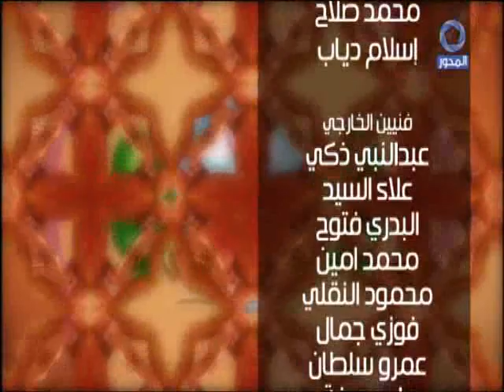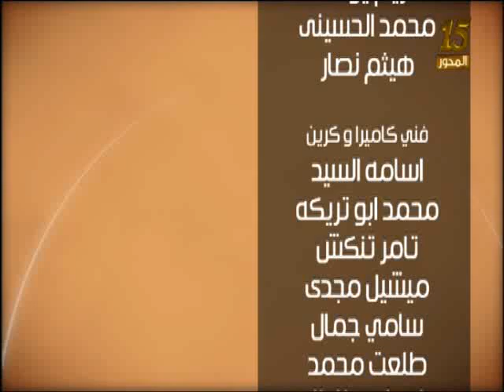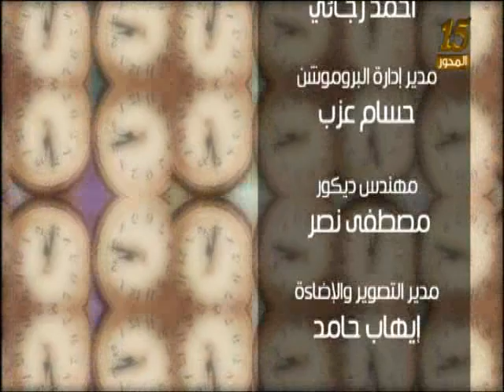أنواع الأماكن الداكنة وعلاجها وكيفية الحفاظ على نضارة البشرة مع د / هبة عادل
تعرف على ( أنواع الأماكن الداكنة و طرق علاجها - أنواع الدولالى و طرق علاجها - علاج التعرق الزائد بالبوتكس - الحفاظ على نضارة البشرة ) مع د / هبة عادل - أخصائي أمراض الجلدية والتجميل والليزر بمركز نبض